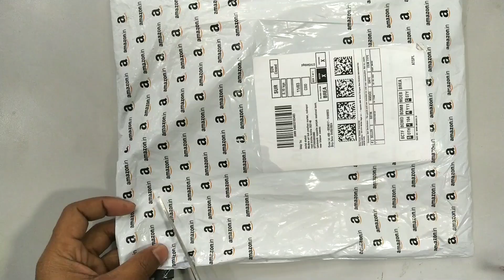Round Corner Flat Brushe For Acrylic Painting | Best Brush For Blanding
Welcome to Modern Art Hub! In this tutorial, we dive deep into the world of Round Corner Flat Brushes, exploring their unique features and demonstrating how they can be your ultimate tool for achieving smooth transitions and stunning gradients in your acrylic paintings. From beginner-friendly tips to advanced blending techniques, we cover it all to help you become a true master of blending.

Tips on selecting the best Round Corner Flat Brushes for your artistic style and preferences. 🖼️ Real-time painting demonstrations.
Watch our video now and unlock the full potential of Round Corner Flat Brushes for your artwork!

Acrylic painting brushes
Round corner flat brushes
Blending brushes
Art supplies
Painting techniques
Acrylic painting tools
Artist brushes
Professional art brushes
Fine art materials
Brush techniques
Painting essentials
Acrylic blending tips
Painting with round brushes
Best brushes for blending
Artistic tools for acrylics